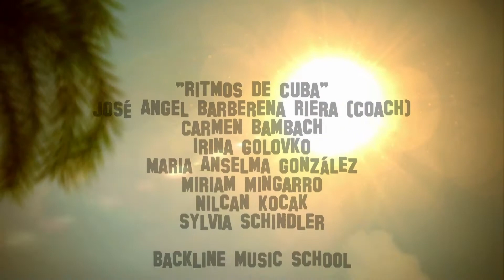Trommelgruppe Stramu 2017 Ritmos de Cuba, José Angel Barberena Riera